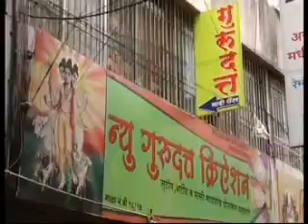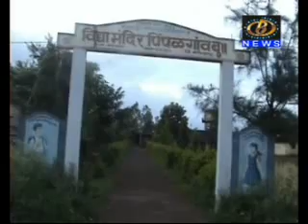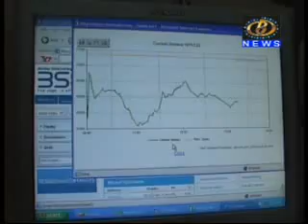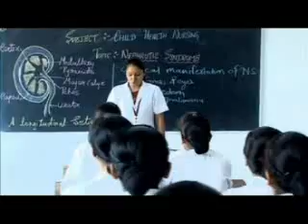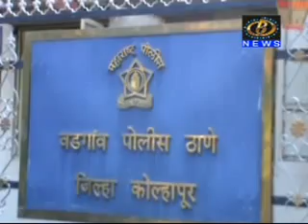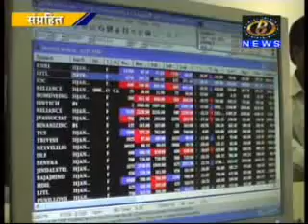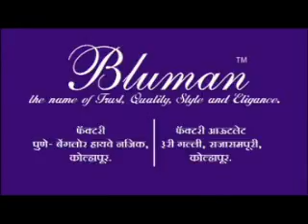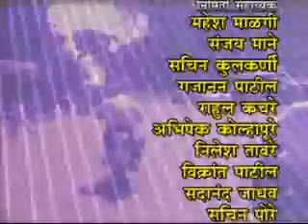B.News _ 06- 08- 13